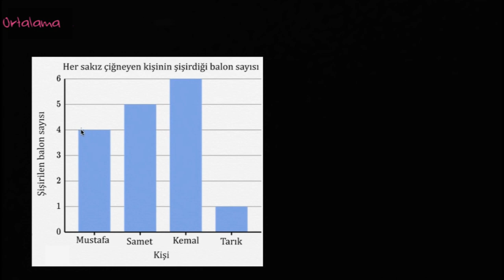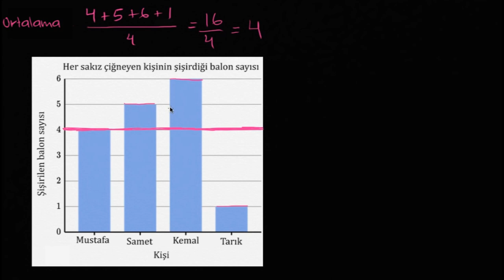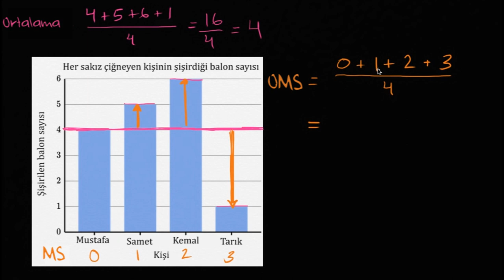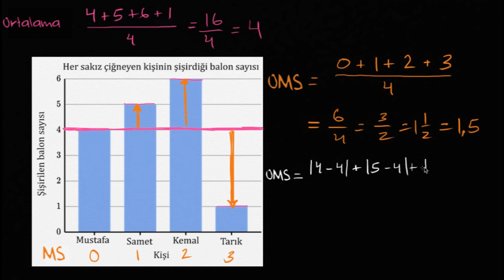Ortalama Mutlak Sapma Örneği (İstatistik ve Olasılık)